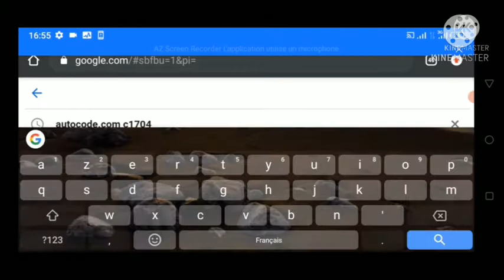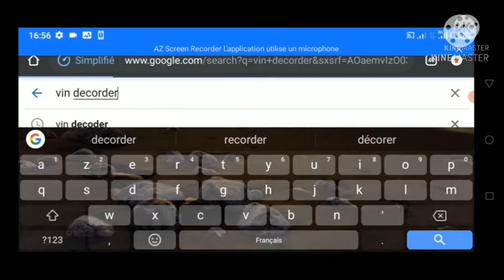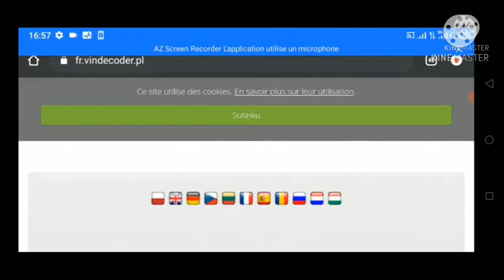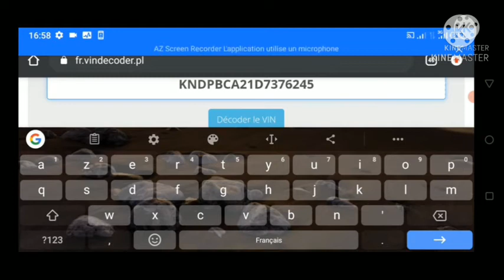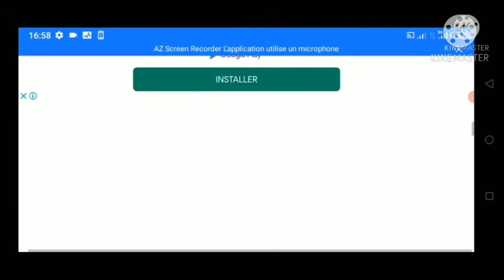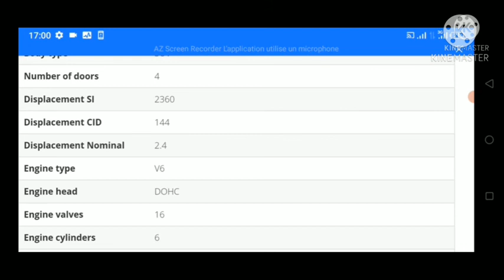Comment décoder son Numéro de chassis ou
Cette vidéo illustre, le décodage d'un numéro de chassis VIN sur une voiture.

▬▬▬▬▬▬▬▬▬▬▬▬▬▬ LIENS  ▬▬▬▬▬▬▬▬▬▬▬▬▬▬

▬▬▬▬▬▬▬▬▬▬▬▬ VIDÉOS ASSOCIÉES  ▬▬▬▬▬▬▬▬▬▬▬

00:00 : Introduction

Idriss Foedje